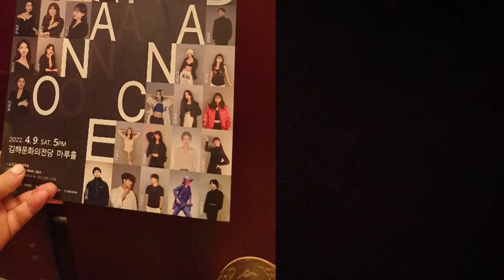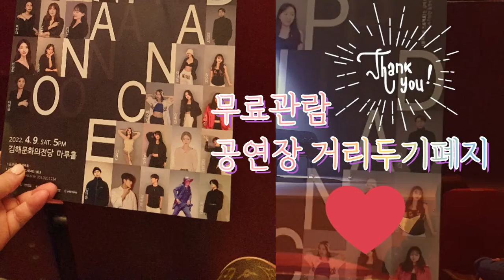🇰🇷무료관람후 ~[ 김해문화의전당 ] 피아노연주와 댄스#김해음악 장독대#김해KD댄스#멋진공연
두대의 그랜드피아노에서  클래식명곡이 흘러나오고 댄스가
온몸으로 표현하는 퍼포먼스가 인상적인 공연
오랜만에 전좌석 관객 동원 ~
감동 ~~^^